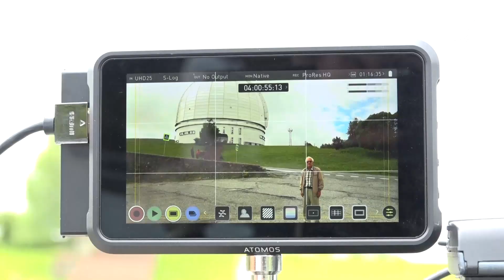Фильм о российских обсерваториях снимается в САО РАН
Не фильм, а просто космос какой-то! В САО РАН идут съемки документального фильма об обсерваториях России. Картина снимается под эгидой Ассоциации планетариев России в рамках реализации проекта «Российские обсерватории на Земле и в космосе». И к слову, именно для последующего показа в планетариях этот фильм и предназначен. Подробнее в следующем сюжете.